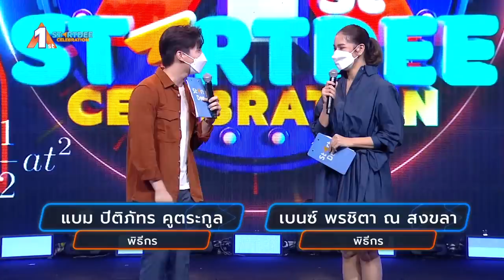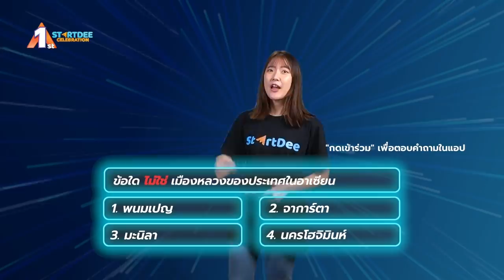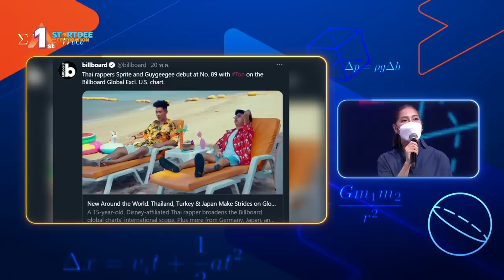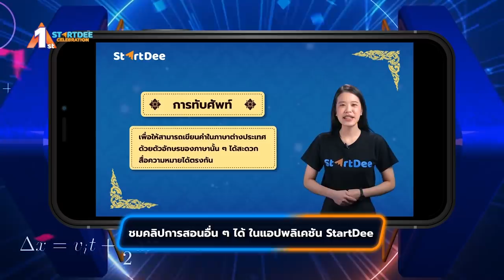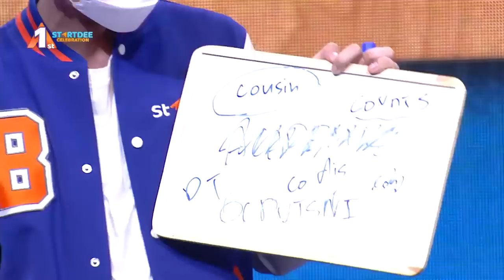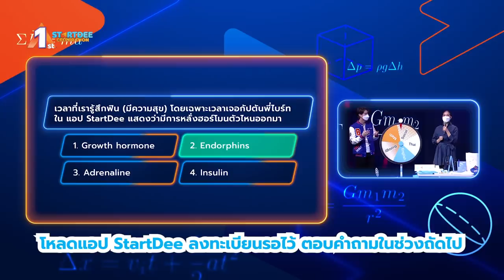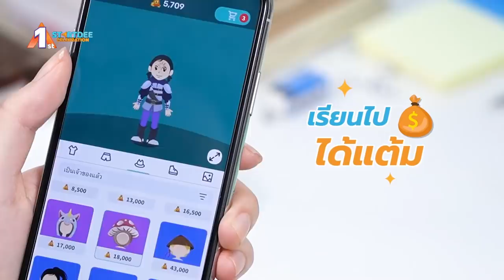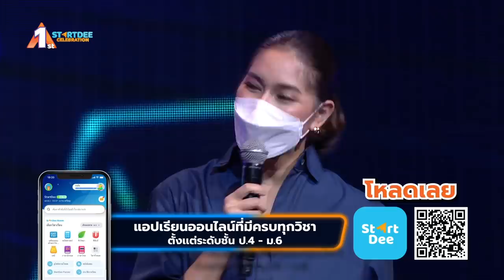StartDee ครบรอบ 1 ปี 1 ล้านดาวน์โหลด - รวมก๊วนชวนมัน Your Number 1 เรื่องการเรียน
ร่วมชมการประลองความรู้ ระหว่างทีมกัปตันพี่ไบร์ทกับน้องสไปร์ท และทีมพี่เต ตะวันกับน้องวอร์ม พร้อมมาฟังเรื่องราวในวัยเรียนของพวกเขาเหล่านี้ และรับชมการแสดงสุดพิเศษอีกมากมาย ในงานครบรอบ 1 ปี 1 ล้านดาวน์โหลดของแอปพลิเคชัน StartDee - แอปพลิเคชันเรียนออนไลน์อันดับ 1 ของประเทศ ที่มีเนื้อหาครบทุกวิชาหลัก ทั้งในรูปแบบวิดีโอ คลังข้อสอบ และโน้ตสรุป

อีกทั้งยังมี ศิลปิน ดารา และแขกรับเชิญพิเศษ อาทิ พี่แบม ปีติภัทร, พี่เบนซ์ พรชิตา, SEEDAA THEVILLAIN, คุณเเม่ปุ้ม ณิชานันท์ และพี่ไอติม พริษฐ์ CEO ของ StartDee ที่จะมาร่วมส่งต่อโอกาสทางการศึกษาที่ดี พร้อมมอบความสุข ความสนุก เเละโปรโมชันพิเศษตลอดทั้งคืน !!

*ร่วมตอบคำถามลุ้นรับของรางวัลที่มีลายเซ็นไบร์ทผ่านแอป StartDee ได้เลย

Subtitles
English : @BrightInterfan